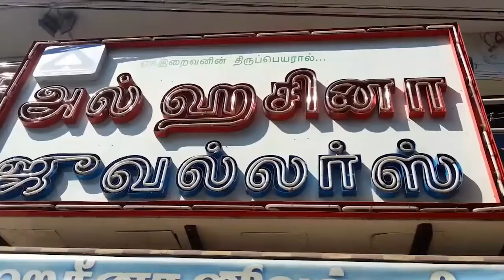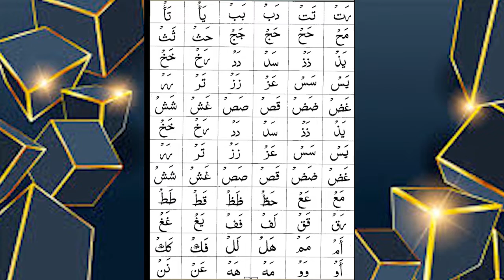காலத்தை வென்ற இஸ்லாம்.! - பாகம்-09 | மதிமுகம் தொலைக்காட்சி | 19/12/2020 | பி.ஜைனுல் ஆபிதீன் | PJ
பெண்களுக்கு கணவரை தேர்ந்தெடுக்கும் உரிமையை வழங்கிய இஸ்லாம்..!

மனுஸ்மிருதி பிரச்சனையையொட்டி சகோதரர் PJ அவர்கள் பெண்களுக்கான இத்தாவின் சட்டம் எதற்காக என்ற தலைப்பில் மதிமுகம் தொலைக்காட்சியில் 19/12/2020 அன்று காலத்தை வென்ற இஸ்லாம் என்ற நிகழ்ச்சியில் ஒளிபரப்பு செய்யப்பட்டது.